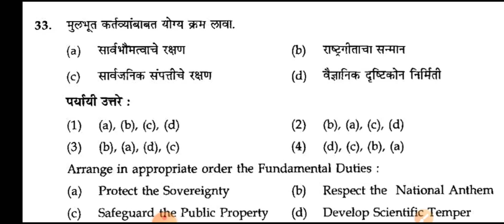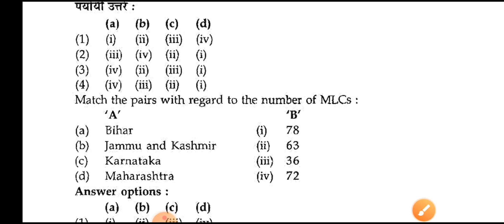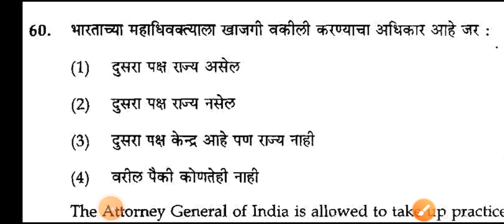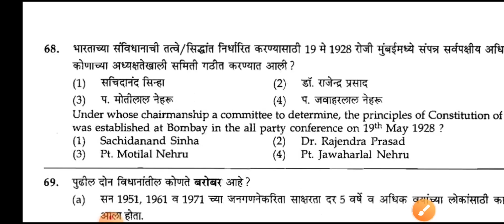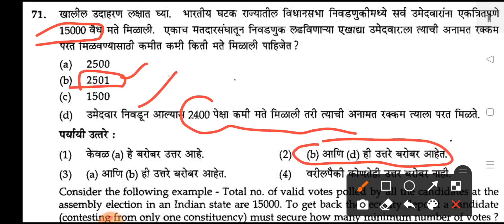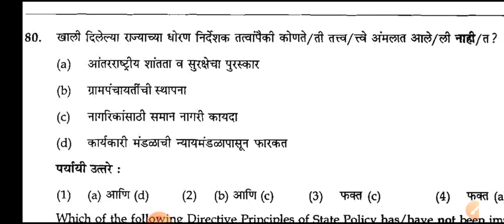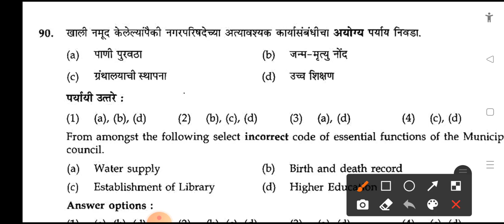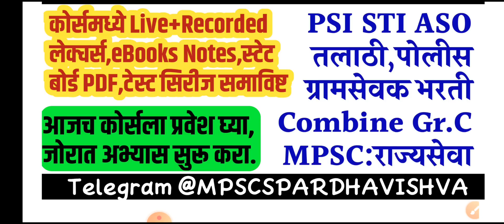राज्यघटना व पंचायतराज 70 प्रश्न/ASO Mains 2013 Polity question paper/Panchayat Raj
🟪 महाराष्ट्र राजपत्रित तांत्रिक सेवा पूर्व परीक्षा संपूर्ण कोर्स 2022

🔹Dept. PSI 2022 कोर्स(खात्यांतर्गत)